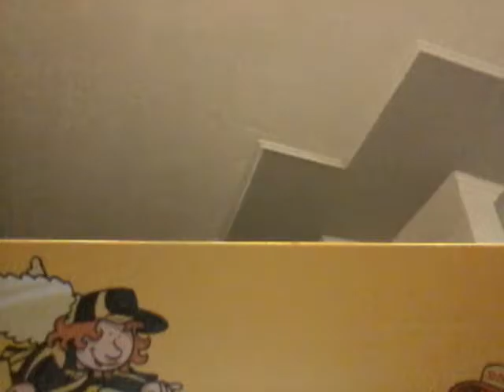Das 12 Türchen 😄😄😄😄